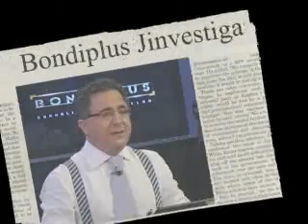Bondiplus Promo 18th Febuary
Bondiplus Gurnalizmu fuq Kollox
DEJJEM